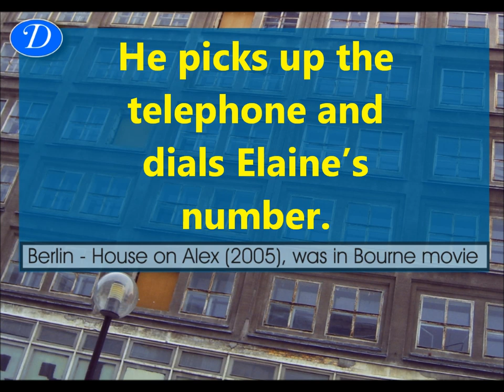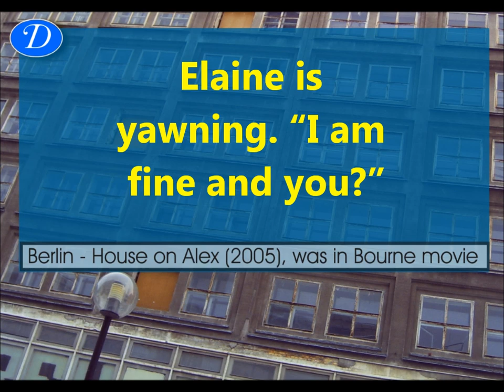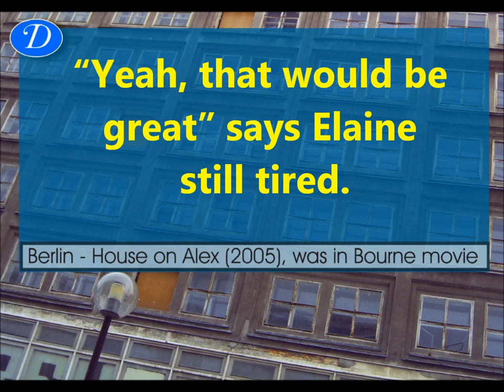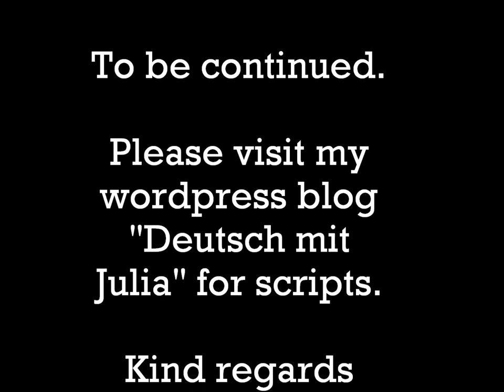Learn German - Lesson 01 - NEW - Deutsch Mit Julia - Kieron laed Elaine zum Fruehstueck ein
Learn German with fun! Lern Deutsch mit Spass!

Conversational German for intermediate to advanced learners posted by Julia. Follow the story of Elaine and Kieron! This time: Kieron laed Elaine zum Fruehstueck ein. - Kieron invites Elaine for breakfast.
This is a revamped lesson and similar to lesson 1 in 2009.